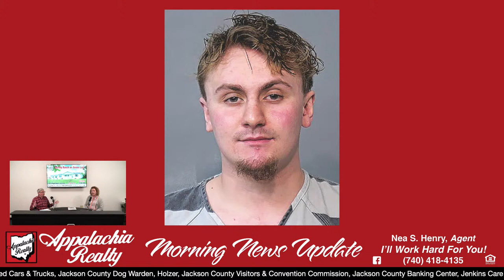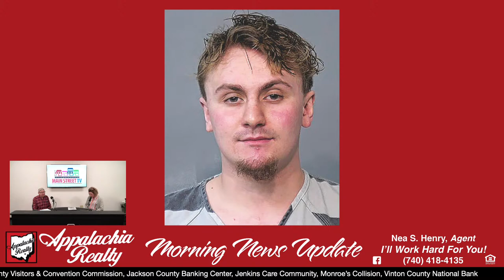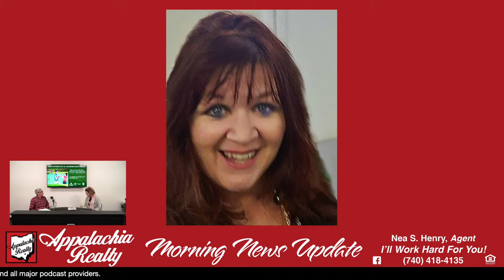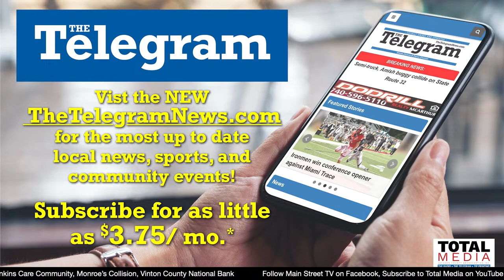Main Street TV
Join us this morning as Jen and Pete talk about recent community news!